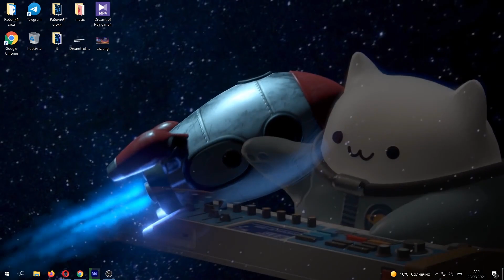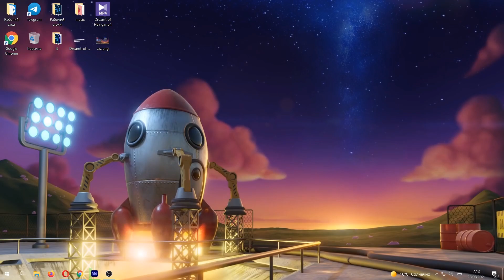ПОЧЕМУ ИНТЕРНЕТ НЕДОСТУПЕН НА ПК ИЛИ НОУТБУКЕ?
В этом видео я расскажу Почему интернет может быть недоступен на телефоне или компьютере.